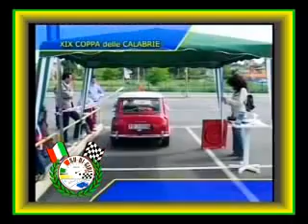19a Coppa delle Calabrie - by Su di Giri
In queste ore ho preso atto che il mio profilo "albitala" di You Tube, ha superato le centomila visioni. Sebbene per i cultori del web possa apparire una misera quantità, per me viceversa è una enormità. Laddove  implica, che  -  al di là dei 94 signori che  fino ad oggi si sono iscritti al mio canale (che ringrazio per la fiducia) -  centomila volte un certo numero di individui (sicuri appassionati di corse), hanno voluto onorarmi  con la loro attenzione. Guardando i miei video "motoristici", spesso estrapolati dall'attività che ho fatto in tv ai tempi di Su di Giri. Per tutte queste ragioni, oggi ho creduto di dover aggiungere un altro video al mio canale (tot. 144 video), che è il primo servizio mandato in onda nella prima puntata di Su di Giri 2007, ultimo anno di programmazione. Di norma ogni edizione della trasmissione, apriva con la gara di regolarità di Vittorio Minasi, di Castrovillari-CS.  Una gara valida per il Campionato Italiano della specialità, con al via i migliori top driver nazionali. Gara che seguivo con il mio operatore, anche se la nuova edizione televisiva non era ancora partita. Era una tradizione per me partire con questa gara, anche perchè, seguendo la carovana delle macchine, mi consentiva di  andare in giro per l'alto cosentino, pieno di paesaggi meravigliosi.